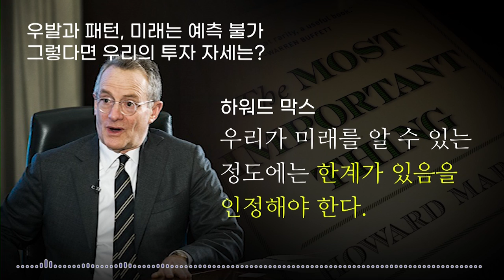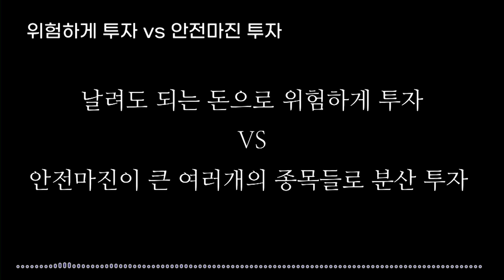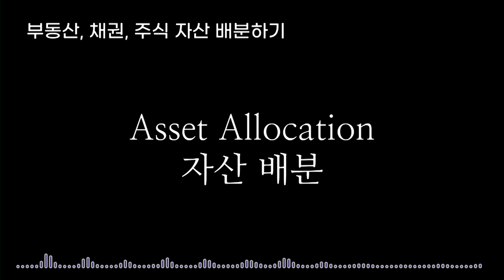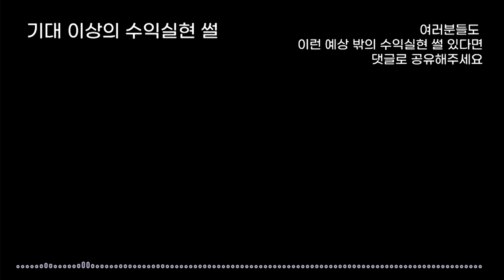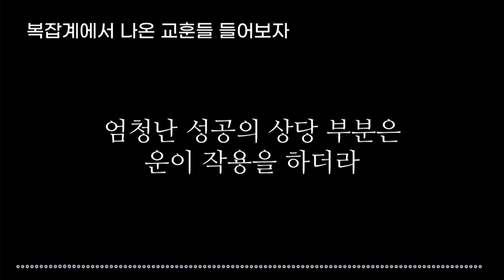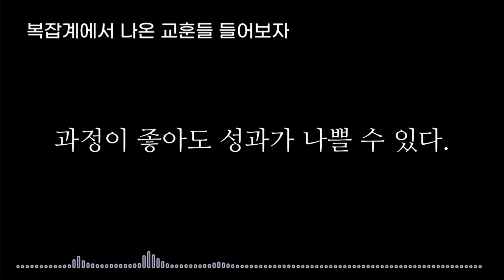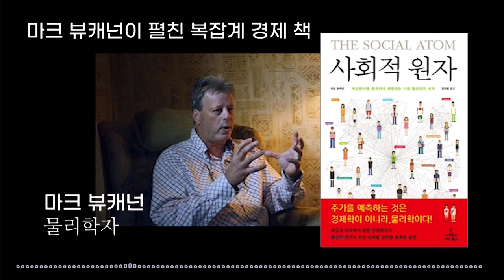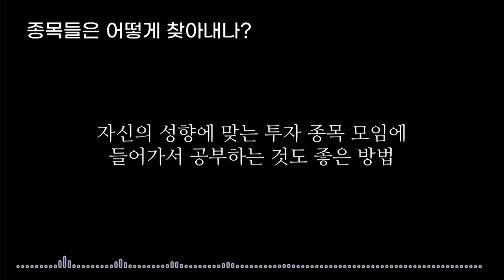시장예측할 시간에 저평가된 기업 찾기 f. 박성진 대표 [책과함께레전드]